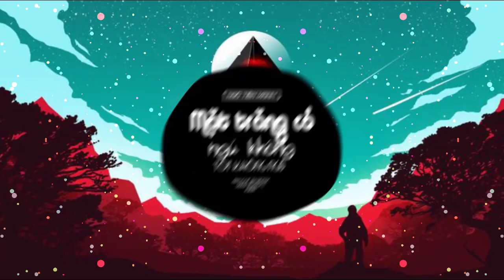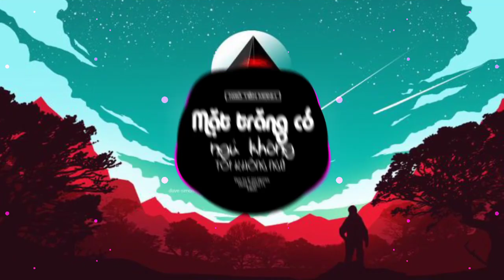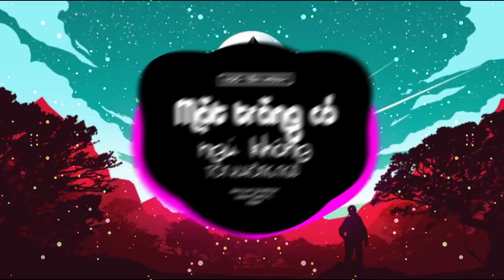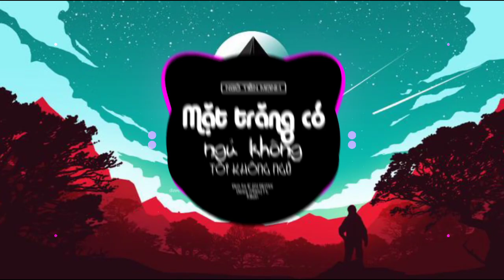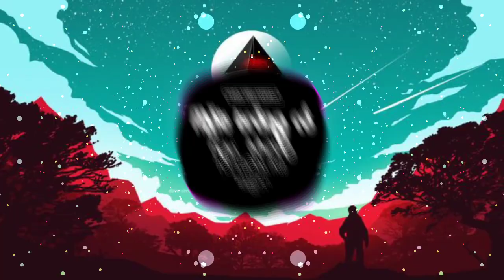Mặt Trăng Không Ngủ Tôi Không Ngủ x Đinh Ke IF Ft. K9win | Nhạc Yêu Thích Nhất Tik Tok Douyin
Tên Bài Hát: Mixer:

Tai nghe để trải nghiệm tốt nhất !

►Video edited by NGÔ TIẾN MẠNH

💥Bấm "Chuông" để được nhận thông báo khi có video mới. 💢Tất cả mọi người đều có thể sử dụng nhạc trên kênh với mục đích giải trí và phi thương mại.
● Nếu có bất cứ thắc mắc, khiếu nại nào về bản quyền hình ảnh cũng như âm nhạc có trong video mong chủ sở hữu liên hệ trực tiếp với tôi qua địa chỉ Email: . Xin cảm ơn! ✖ This is a non profit channel, so i don't make any money out of these videos. No intention of infringing copyright. ✖ Đây là một kênh phi lợi nhuận, vì vậy tôi không kiếm được tiền từ những video này. Những video này được thiết kế đặc biệt cho mục đích giải trí. Không có ý định vi phạm bản quyền. Tôi không sở hữu bất cứ điều gì, tất cả các quyền đi đến chủ sở hữu mục đích của video này chỉ là để vui chơi và giải trí.
© Ngô Tiến Mạnh Official  Youtuber ✔